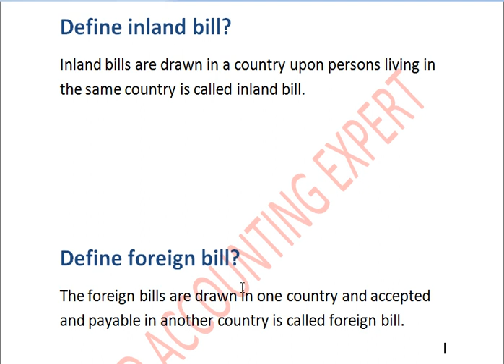Define inland bill? Define foreign bill?Saad accounting expert#inland bill#foreign bill